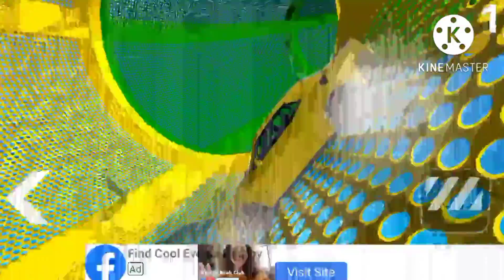car stunt master game seris